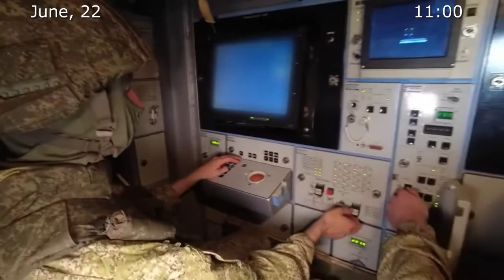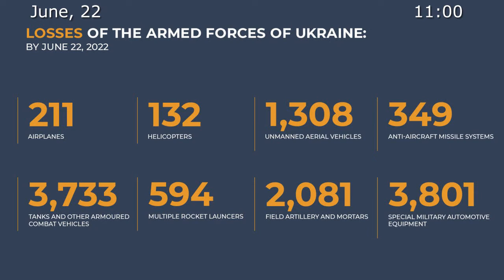⚡️Russian Defence Ministry report on special military operation in Ukraine (June 22, 2022)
⚡️Russian Defence Ministry report on the progress of the special military operation in Ukraine (June 22, 2022)

◽️Russian Federation Armed Forces continue the special military operation in Ukraine.

◽️The enemy suffers considerable losses.

💥On June 21, an attack launched by high-precision armament of Russian Aerospace Forces resulted in the elimination of up to 500 servicemen of the 59th Mechanised Brigade of the Armed Forces of Ukraine (AFU), as well as their armament and military equipment deployed in the workshops of Okean shipyard located in Nikolayev.

◽️Servicemen of a battalion from the 57th Mechanised Infantry Brigade that had been defending near Gorskoye, Podlesnoye, Vrubovka (Lugansk People's Republic) refused to obey the order of their command and abandoned all their positions after losing more than 60 per cent of personnel.

◽️This night, Ukrainian command evacuated up to 30 wounded and 8 killed American and British mercenaries to prevent their capture by units of the Russian Armed Forces in view of the possible defeat of the units from the 14th and the 24th mechanised brigades near Nikolayevka (Donetsk People's Republic).

◽️Russian Federation Armed Forces launch attacks at the military facilities located in Ukraine.

✈️💥Operational-tactical and army aviation have eliminated: 5 munitions depots of the AFU near Sidorovo, Verkhnyaya Kamenka (Donetsk People's Republic) and Miropolye (Sumy region), 1 Buk-M1 air defence missile system near Kurakhovo (Donetsk People's Republic), as well as manpower and military equipment in 151 areas.
Missile troops and artillery have neutralised 253 manpower and military equipment concentration areas of the AFU, as well as 6 munitions depots near Lisichansk, Verkhnekamenka, Mirnaya Dolina, Loskutovka and Podlesnoye (Lugansk People's Republic).

💥A fuel terminal that provided the AFU military equipment with fuel has been destroyed in Nikolayev.

💥Within the counter-battery warfare, 13 Ukrainian multiple rocket launcher plattoons have been neutralised near Ostroye, Gornyak, Kodema, Dzerzhinsk, Kalinovo, Zoryanoye, Dmitrov, Novolugansk, Novgorodskoye, Leninskoye, as well as 10 cannon artillery plattoons at their firing positions near Stepnaya Dolina (Nikolayev region), Spartak, Podgornoye, Nikolayevka, Leninskoye, Zaytsevo, Semigorye and Dzerzhinsk.

💥A U.S.-manufactured AN-TPQ artillery reconnaissance station has been destroyed near Nikolskoye (Donetsk People's Republic).

✈️💥Attacks launched by aviation, missile troops and artillery have resulted in the elimination of more than 620 nationalists, 24 tanks and other armoured combat vehicles, as well as 27 special vehicles.

💥Russian air defence means have show down 1 Su-25 of the Ukrainian Air Force near Barmashevo (Nikolayev region) and 1 MiG-29 near Apostolovo (Dnepropetrovsk region).

💥In addition, 16 Ukrainian unmanned aerial vehicles have been show down near Bolshiye Prokhody, Malaya Kamyshevakha, Novodmitrovskoye, Vesyoloye, Belyayevkam Brazhkovka, Chervonoye, Dolgenkoye, Suligovka, Yasinovatoye and Snake Island.

💥3 Ukrainian Tochka-U ballistic missiles have been intercepted near Pashkovo (Kharkov region) and Novaya Kakhovka (Kherson region), as well as 14 projectiles of a multiple rocket launcher near Snake Island, Yasinovataya (Donetsk People's Republic), Novosyolovka (Lugansk People's Republic) and Suligovka (Kharkov region).

📊In total, 211 airplanes and 132 helicopters, 1,308 unmanned aerial vehicles, 349 anti-aircraft missile systems, 3,733 tanks and other armored combat vehicles, 594 combat vehicles equipped with multiple rocket-launching systems, 2,081 field artillery cannons and mortars, as well as 3,801 units of special military equipment have been destroyed during the special military operation.